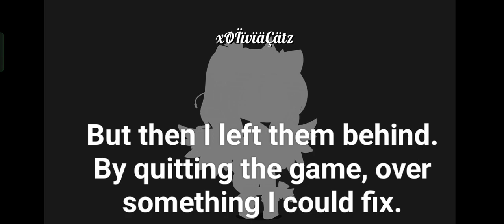I Have Too Many Mistakes... (Vent)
⚠️ WARNING ⚠️

-Venting (Give free expression to (a strong emotion).
"He had come to vent his rage and despair".)

-Mentions Of Self Insulting